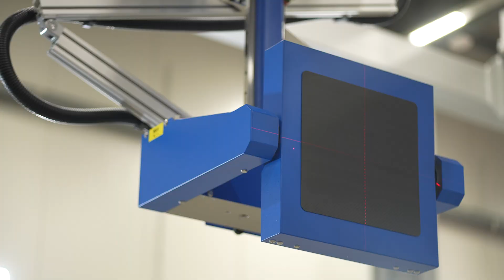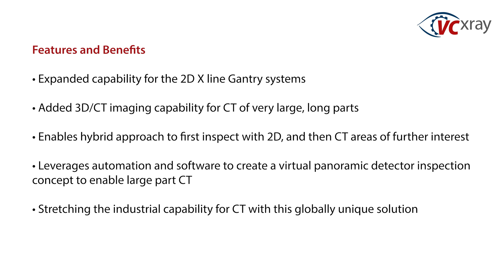The hybrid X-ray solution: Gantry with C-arm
Our hybrid X-ray solution is the C-arm Gantry solution.
The first inspection is done by 2D X-ray, areas of further interest can additionally be scanned with CT. Multiple axes for the highest flexibility allow even complex components to be tested. The C-arm moves around the pipe or the part to be examined, so this solution enables large part CT by leveraging automation and software.